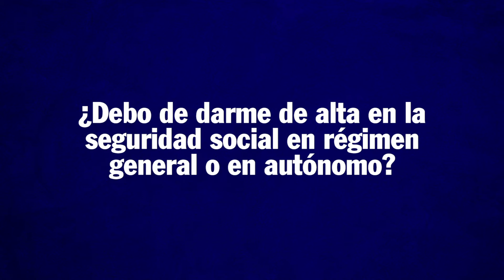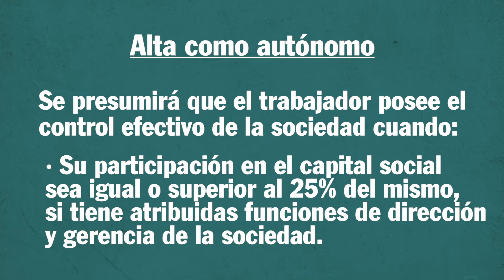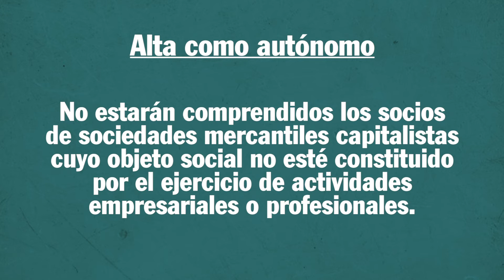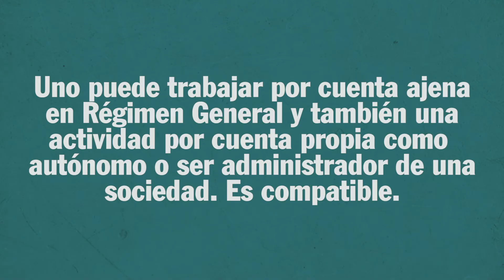¿Qué me interesa más, el alta en el RÉGIMEN GENERAL o como AUTÓNOMO?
Si eres socio de una sociedad tal vez te preguntes ¿debo de darme de alta en la seguridad social en régimen general o en el régimen especial de autónomos?
Pues de esto es de lo que va a hablar hoy Rogelio Villalba, Abogado y Economista en Asepyme, de si debes darte de alta en la Seguridad Social en el Régimen General o el Especial de Trabajadores Autónomos y va a explicarte las características que se exigen para darse de alta en uno u otro régimen.
En concreto te hará un breve resumen del Anexo I del Real Decreto Legislativo 1/1994 donde se aprueba el texto refundido de la Ley General de la Seguridad Social, donde se aclara la obligatoriedad de darse de alta en uno u otro régimen.

Si necesitas ayuda debes saber que en «Asepyme» podemos ayudarte en todo lo relacionado con las obligaciones fiscales, jurídicas, laborales y contables de tu negocio.